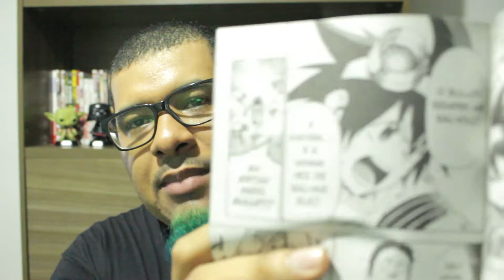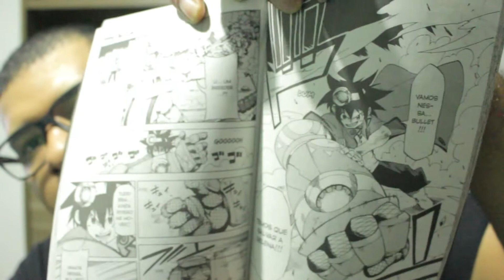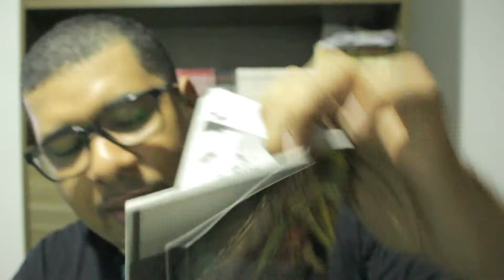Resenha #178 - Bullet Armors Vol.5 (Mangá)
- Nesta centésima septuagésima oitava resenha temos um clássico do Batman. Para alguns a visão definitiva do morcego de Gotham, tão importante para os quadrinhos quanto Watchmen.